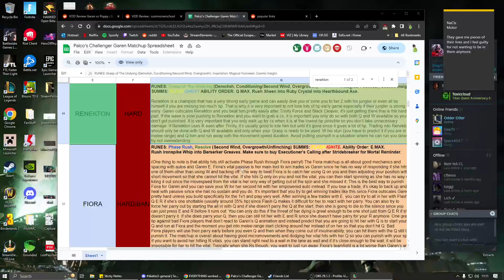League of Legends Bronze IV Garen vs Renekton ROUGH GAME